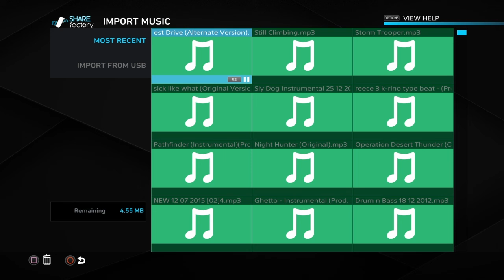Test Drive Instrumental (Alternate Version) (Prod. Adie G)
An alternate version to the original